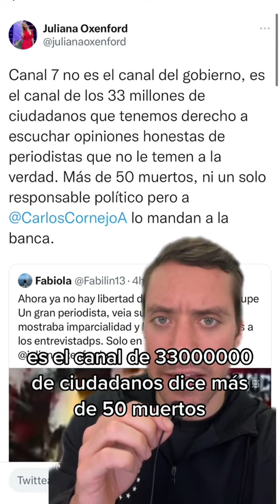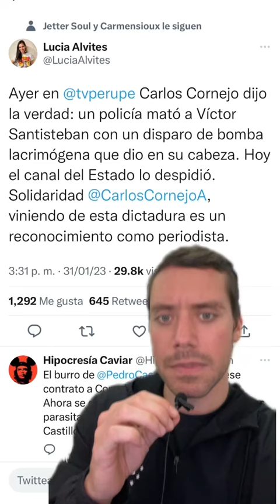CUMPLIO SU CONTRATO DE CARLOS CORNEJO